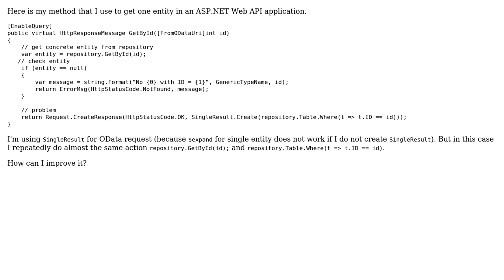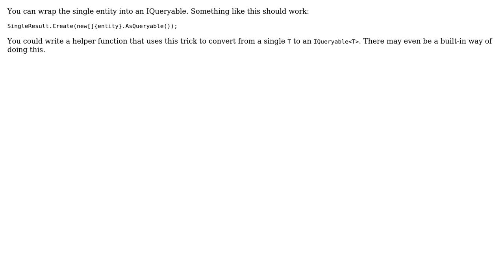Code Review: Method GetById and SingleResult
With thanks & praise to God, and with thanks to the many people who have made this project possible! | Content (except music & images) licensed under CC BY-SA | Music | Images & others | With thanks to user Roman Marusyk user Pierre Menard user BCdotWEB and the Stack Exchange Network Trademarks are property of their respective owners. You are responsible for your own actions.